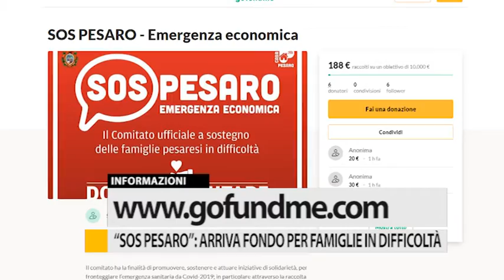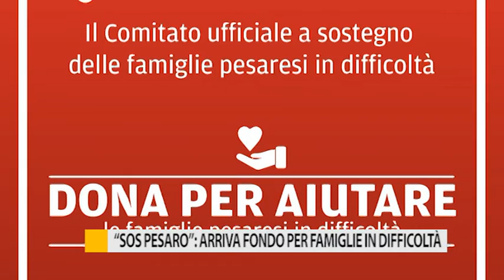"SOS Pesaro": arriva fondo per famiglie in difficoltà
La giunta comunale di Pesaro ha creato un fondo per aiutare le famiglie in difficoltà causata dall'emergenza Covid-19. Istituita una piattaforma online per le donazioni.